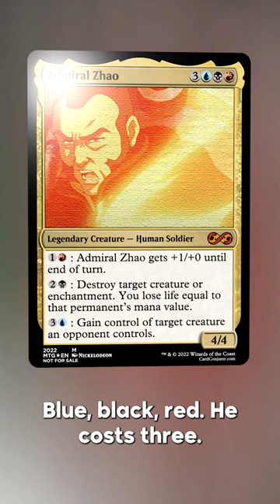Admiral Zhao as a Magic the Gathering Card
Zhao Pow Chicken.  Now only $6.99 with some rice.

*The deck lists on this channel are based on real decks that are played on a regular basis.  What I love about Magic is that everyone can have their own deck ideas and make something unique.  If you don't necessarily agree with cards in the deck, that's okay!  I'm open to constructive criticism, but please be respectful to those around you and online.  I want to build a community of people that doesn't tear one another down for something as insignificant as a piece of cardboard.  Thank you all.